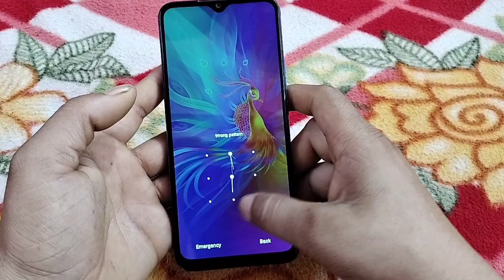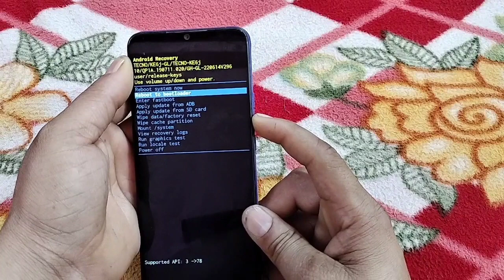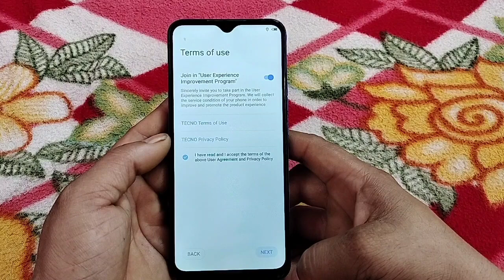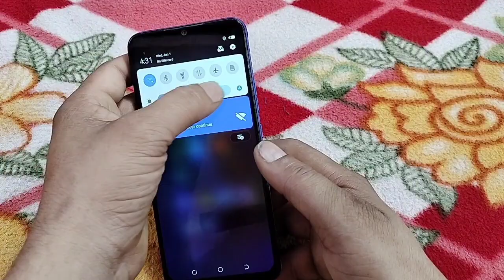Tecno Spark 6 Air {KE6} Pattern Hard Reset |Pattern Unlock | Factory Reset New Trick 2024 (Bhawn Te.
Tecno Spark 6 Air {KE6} Pattern Hard Reset |Pattern Unlock | Factory Reset New Trick 2024 (Bhawn Telecom |

tecno spark 6 Air hard reset,
factory reset,